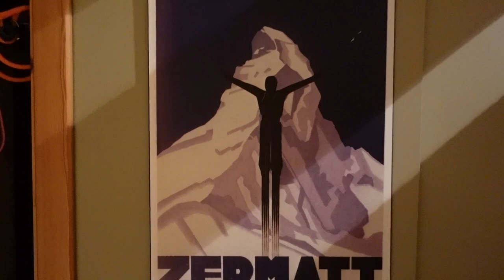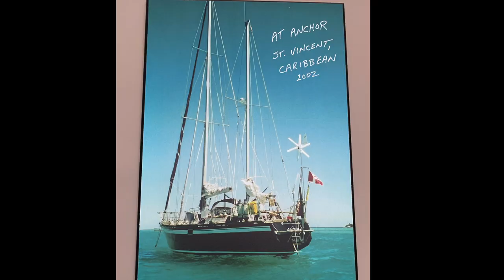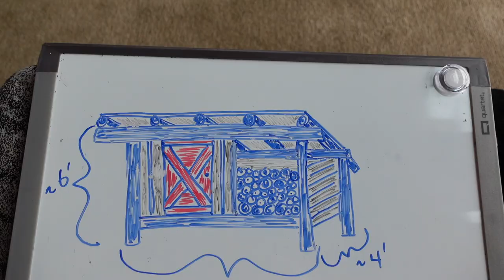Living in the mountains - Adventures on skis and water.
Join us for a ski tour in the mountains of BC (partial day). I also take a trip out to where I'm building the little cabin on a cliff to check things out, and plan and prepare how to tackle working out there with all the snow.
I touch on previous ski mountaineering trips in the Swiss Alps, sailboats, and introduce Steve's new boat being constructed overseas, and our plan to bring it across the Pacific Ocean. A lifelong dream of his, which he has been working towards his whole life.
We now have our Starlink satellite up and running!

Join me in the next video for a PRO-JECT!